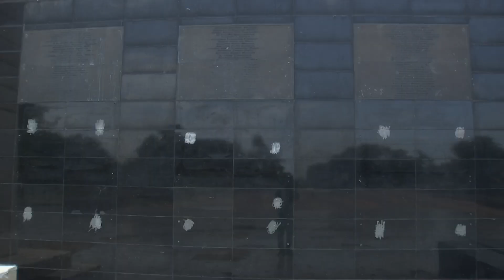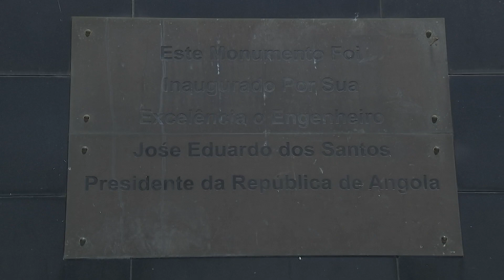MARCO DO CAZENGA DEGRADADO